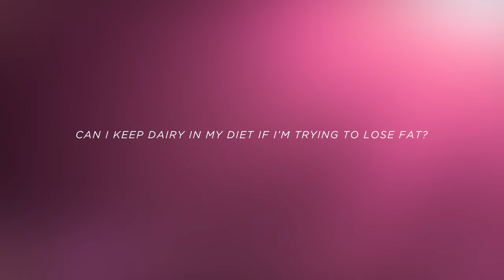Can I Eat Dairy and Still Lose Fat? [Ask Jessie]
So many people will blame dairy for the reasons why they cannot shed fat. Good news is dairy might not be a problem. Here is what I have to say about eating dairy during your fitness journey and throughout your healthy lifestyle.

For ALL my Ask Jessie videos (hundreds more!), join my

Order B-Elite Fuel meals when you’re on the go!